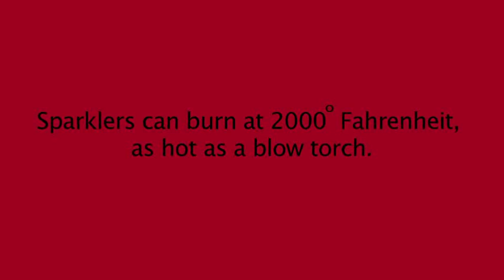Un-Spark-Tacular Celebration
Are you giving a sparkler to a child this July 4? Think twice.